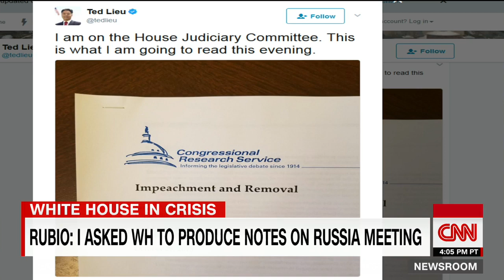Lieu: I'm reading up on impeachment research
Rep. Ted Lieu (D-CA), a member of the House Judiciary Committee, tells CNN's Ana Cabrera he thinks it is "prudent" to research impeachment proceedings after reports that White House lawyers were doing the same.